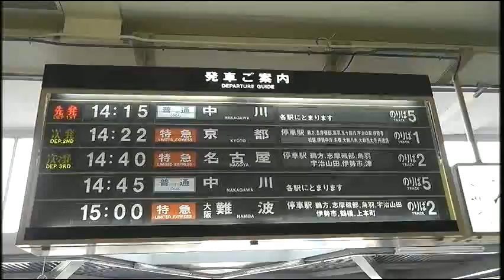【近鉄 賢島駅】懐かしのパタパタ時刻表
2013年08月14日
三重県にある、近鉄 賢島駅に撮影に行ってきました。
駅の時刻表案内表示器は、現在ほとんどＬＥＤになってしまいましたが、ここでは、懐かしいパタパタ時刻表が現役で活躍してました。
賢島駅には、大阪、京都、名古屋の各方面から特急列車が運行されており、特急の本数も結構多い状態で、撮影していて楽しい駅でした。
もしかしたら、近鉄の駅で一番特急列車が多い駅だったりして（推測です。）